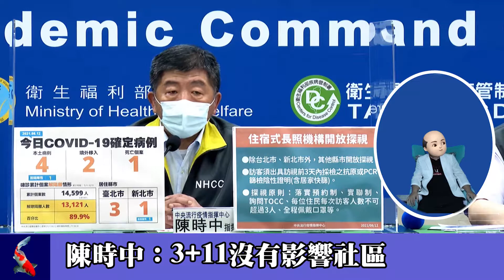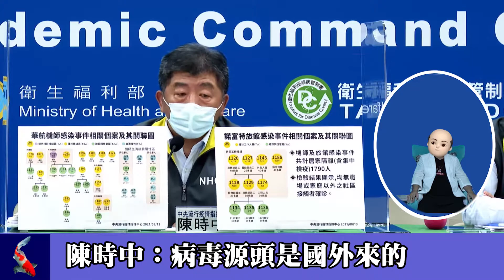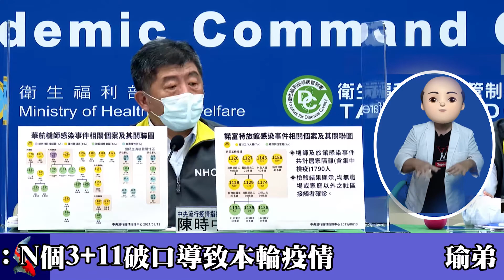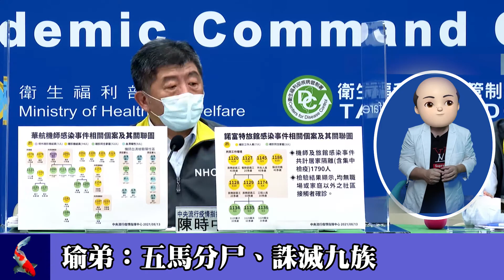亂入陳時中3+11甩鍋記者會，“手語翻譯”怒斥其胡說八道！